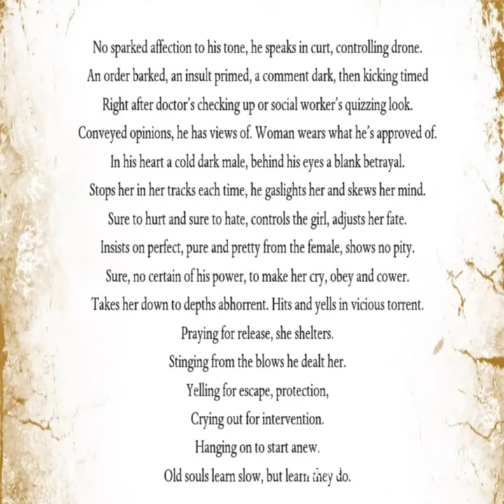Lesley Reads: Narcissist - Acrostic on the theme of a narcissist psycho (poem, poetry, narcissism)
It can be cathartic to write about your narcissist related experience. That's what I did. I hope you enjoy it. Or at least appreciate where it's come from!

This is the ‘Lesley Atherton at Words Are Life’ YouTube channel, where I publish audio versions of many short pieces of my writing. Other productions, including podcasts and audio plays, are also in the pipeline.

For more information about Words Are Life publishing, including our book catalogue, our editorial services and audiobook narration rates, please visit the Words are Life

NOVELS

If you like a good read, you might be interested in my own literary efforts!

“LIFE’S A MESS” - For fans of longer reads, my first novel, “LIFE’S A MESS… AND THEN YOU DIE: HOARDING, WRITING AND LOST FAMILY” is a 109,000-word epic of idealism, squalor and family issues. Life in a tatty caravan isn’t much fun for Tanya.  Having given up her previous life on the wishes of her dying mum, she now lives at the Glad Heart Farm caravan park - with no job, money, or family.  They may not be related, but two people are always there for her - Rob, the artist, and Tanya‘s best friend and protector, Hilary.  But Tanya’s life is about to be transformed when she rediscovers the father that she thought was dead. And he’s living in squalor only a short train ride away.

“THE WAGGON” - My second full-length novel also explores some themes of idealism, as well as exploring the complex relationship between a mum and her teenage daughter. On the death of the girl’s dad, a mother and daughter discover that they must undertake a mission in a painted caravan.  But, wow, so many events along the way change their relationship for good. The book is beautifully written and is a ‘can’t put down’ psychological delving into the mother/daughter dynamic.

SHORTER READS/LISTENS

Shorter reads might be more your thing. If so, I have a number of short novels/long stories that might appeal. My first four novelettes were compiled into an anthology called “CONFLICT MANAGEMENT” The four titles, “CHANGES”, “DIVINE INTERVENTION”, “NO MATTER WHAT”, and “WALKING WITH EVE”, are also available as audiobooks/ebooks.

“CHANGES” - Illness, motherly love and moving on. A heart-warming and powerful tale of an autistic young man, his seriously ill mum, and the mum’s desire to discover her lost past.

“DIVINE INTERVENTION” - God, twins and what will triumph - good or evil? When God’s the omniscient and omnipotent narrator, and when the antagonist is a bad-girl YouTuber called Jo-Ke, it’s a dilemma and a half!

“NO MATTER WHAT” - Ghostwriting, secrets and a cocky male supermodel. Hmmm, is ANYBODY who they seem in this story of obsession, eventual liberation and how good can (sometimes) prevail? I love this book within a book.

“WALKING WITH EVE” – This novelette is NOT what you’d expect from the revenge of two wronged women. It’s strong, powerful, theatrical, and hits their enemy in just the right place!

More recently, other novelettes have been made available as audiobooks/ebooks. These are “CRASH TEST DUMMY”,, ‘BIGHEART’ and ‘COULD THIS BE AN OFFICE ROMANCE?”

“BIGHEART” - A love story. Risk. Fascination. Upset. Big girl. Big jumper. Have you ever secretly been in love with that tall, handsome, red-headed, red-bearded bloke from the office? Why not tell him via a secret note slipped into his pocket and see how things turn out?

“COULD THIS BE AN OFFICE ROMANCE? A Psychically Predicted Love Story” - Two women are pushed together at work. Erin has an instant connection with Natalia, but their path to psychically predicted true love is NOT clear of obstructions and conflict. A gorgeous little book that can be read in one evening and is perfect for bedtime.

“CRASH TEST DUMMY” - Don Filey has his issues, but nobody can say he doesn’t try. He doesn’t do brilliantly for his restaurant or his own body, but he’s not so bad at caring for the women in his life: three street girls. And, when your body’s being ripped apart by alcohol, there’s only so much anyone can do.

EVEN SHORTER READS/LISTENS

I’ve also produced the largest book of short stories in the world! It’s called “FEET ON THE TABLE” and contains print versions of the many short stories read on this channel.